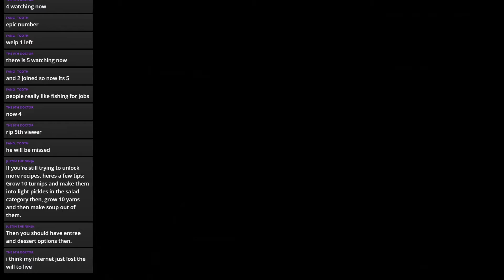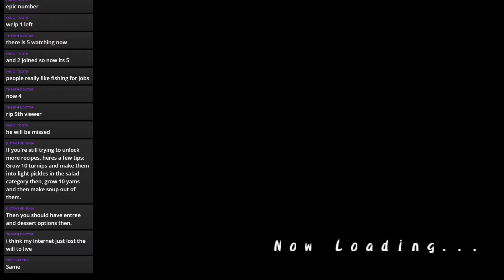Stream Play Harvest Moon: A Wonderful Life Special Edition | Part 76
Winter begins, Strawb still won't get sick, and we start a new segment: Fishing for Jobs!